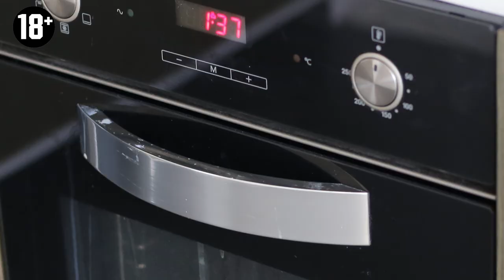Обзор линейной 6-метровой кухни. Ошибки планировки линейной кухни. Дизайн интерьера кухни.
Сегодня разберем дизайн интерьера кухни, а именно проведем обзор линейной 6-метровой кухни и посмотрим, какие ошибки планировки линейной кухни были допущены.

Правильное использование имеющегося пространства — одно из первых правил для проектирования планировки кухни. Линейные кухни легко можно поместить в любое помещение. Да, это определенно плюс, но есть и минусы, которые вместе с допущенными ошибками в планировке, могут принести вам массу негодования. Какие же ошибки были допущены на этой кухне? Смотрите и узнаете сами.